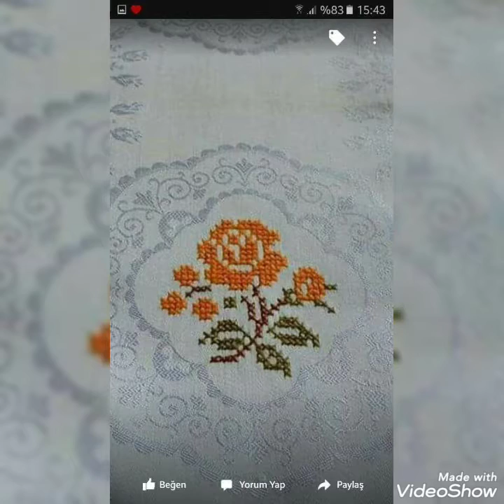Marvelous And Beautiful New Cross Stitch Patterns For Everything char suti kerhai k designs